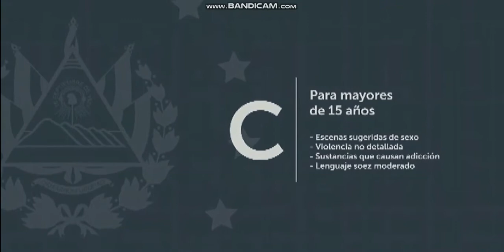Bumper-Intro Codigo 21 en Canal 21 GMV (17-03-2022)